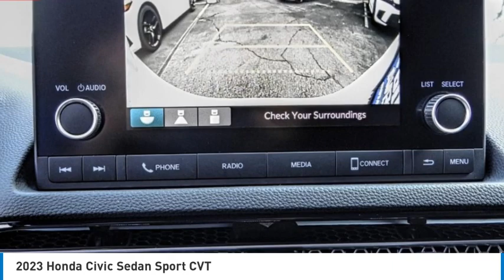2023 Honda Civic Sedan Pasadena Los Angeles Glendale Alhambra Cerritos Orange County 2300344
2023 Honda Civic Sedan SPORT CVT

HONDA OF PASADENA IS A NEW AND USED HONDA DEALERSHIP PROUDLY SERVICING LOS ANGELES, PASADENA, GLENDALE, ALHAMBRA, CERRITOS, & ALL NEARBY CITIES. THIS PLATINUM WHITE PEARL 2023 Honda CIVIC SEDAN IS EQUIPPED WITH A Engine: 2.0L I-4 DOHC 16-Valve i-VTEC, TRANSMISSION, AND RECEIVES AN ESTIMATED 30 City/37 Hwy MPG. CONTACT HONDA OF PASADENA TO SCHEDULE A TEST DRIVE AND TAKE THIS 2023 Honda CIVIC SEDAN HOME TODAY, OR VISIT OUR SHOWROOM CONVENIENTLY LOCATED AT 1965 E. FOOTHILL BLVD, PASADENA, CA 91107. STOCK #: 2300344 | 2023 Honda Civic Sedan Sport CVT 2023 Honda CIVIC SEDAN SPORT CVT 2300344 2HGFE2F53PH520744 IN_TRANSIT 2023 HONDA CIVIC SEDAN CIVIC SEDAN SPORT HONDA BLACK PLATINUM WHITE PEARL FE2F5PEW PH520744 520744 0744 RETAIL NEW Stock #: 2300344 | VIN: 2HGFE2F53PH520744 | 2023 Honda Civic Sedan Sport CVT Honda of Pasadena AT HONDA OF PASADENA, OUR GOAL IS TO SELL THE BEST VEHICLES AT THE LOWEST PRICES AND TREAT OUR CUSTOMERS WITH RESPECT. AS A CALIFORNIA HONDA DEALER, WE BELIEVE WHEN YOU CHOOSE HONDA OF PASADENA YOU ARE MAKING THE RIGHT CHOICE.